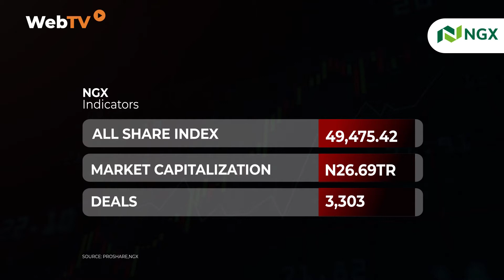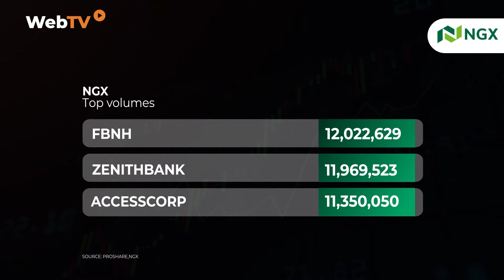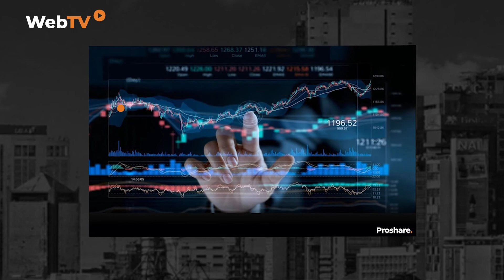Market Opening Gong, September 19th, 2022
This edition of the Market Opening Gong gives a wrap-up of activities from the equities, fixed income, and unlisted securities market for Friday, September 16th, 2022.

From the Highlights:
1. The equities market dipped by -0.13%
2. Investors lost N35.09bn in the equities market
3. NEM PLC, ACADEMY PLC, and CADBURY PLC were the top gainers in the equities market.
4. NSI Market Capitalization was N975.57bn
5. FMDQ Group Debt Market Size was N29.38trn
6. The Brent Crude Oil price inched up by +2.41% to close at $91.77.
7. NGX ASI last week recorded a loss of -0.44% WoW, while the NASD OTC closed negative with a -2.03% loss.
8. World Bank warned that Rate hikes of Key Central Banks could trigger a global recession in 2023